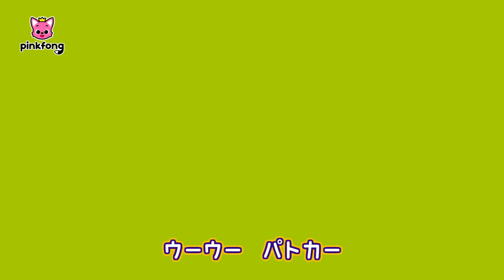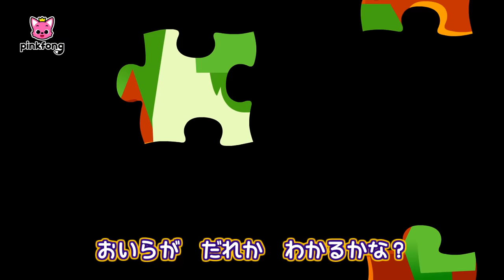ハロウィン🎃ゾンビのサメのかぞく＆人気曲メドレー | ハッピー ハロウィン 、チュンバラ・カチュンバラ・ダンス 他 | 子どもの歌 | Pinkfong 日本語 | ピンキッツとベイビーシャーク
00:00:10 ハロウィン　ゾンビの　サメのかぞく
00:01:57 もっともっと サメのかぞく！
00:03:22 ハロウィンサメのかぞく
00:04:57 チュンバラ　カチュンバラ　ダンス
00:07:34 チュンバラ　カチュンバラ　かいぞくガイコツ
00:10:20 ちびザメの　おばけやしき
00:13:16 ハッピー ハロウィン
00:14:07 ちびザメハロウィンすべりだい
00:17:08 ゆうれいとちびザメ
00:18:16 ハロウィン ちびザメ
00:19:34 かいぞくちびザメ
00:21:01 ハロウィン　フリーズダンス
00:24:11 さようなら　おばけ！
00:27:15 3D ハロウィンコスチューム
00:29:02 3D ハロウィンバス
00:30:12 3D ３にんのカカシ
00:31:30 バンパイアのけっこんしき
00:32:51 ハロウィンパトカー
00:34:33 ちびザメの　ししゃのひ
00:36:06 ちびザメの　ハロウィンバス
00:37:34 にんぎょの　ハロウィンけっこんしき
00:39:05 ハロウィンカー
00:40:22 ジュラシックハロウィン
00:41:46 ハロウィンパレード
00:43:12 エレクトロニック　ハロウィン
00:44:29 ハロウィンABC
00:46:10 おもちゃのパーティー
00:47:42 モンスターダンス
00:48:47 ゾンビダンス
00:50:11 ハロウィンなぞなぞ
00:51:47 ハロウィンパーティー
00:52:51 ハッピーハロウィン
00:53:42 かくれんぼおばけ
00:54:28 ハロウィンキャンディ
00:56:03 ひみつのおしろ
00:57:32 ホネホネバンド
00:58:50 ハロウィンステージ
01:00:03 ハロハロ　ハロウィン

‘ハロウィン　ゾンビの　サメのかぞく‘ 歌詞
ちびザメ
トゥルルルル
どきどき
トゥルルルル
ハロウィン
トゥルルルル
ちびザメ！

ママザメ
トゥルルルル
びくびく
トゥルルルル
ハロウィン
トゥルルルル
ママザメ！

パパザメ
トゥルルルル
ぞくぞく
トゥルルルル
ハロウィン
トゥルルルル
パパザメ！

ひやひや
トゥルルルル
ハロウィン

はらはら
トゥルルルル
ハロウィン

どきどき　ゾンビ
サメの　かぞく
まよなか
ただよう　うみの　なか

どきどき　ゾンビ
サメの　かぞく
まよなか
おどろう　うみの　なか
どきどき　ゾンビ
サメの　かぞく
まよなか